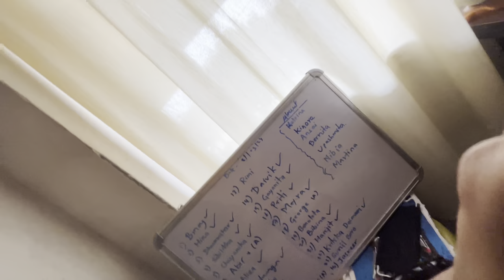DOSTI NE BOLA 12,000 Meh GHAR AAyega🤣@Paralysislifecare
DOSTI NE BOLA 12,000 Meh GHAR AAyega🤣Tent travelling clinic sports wear